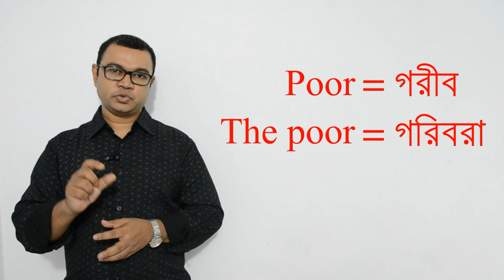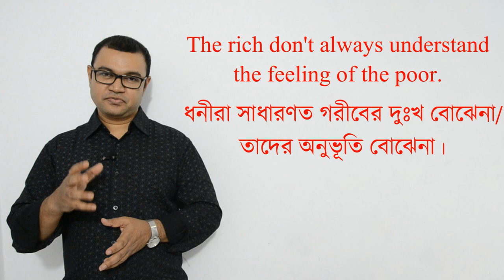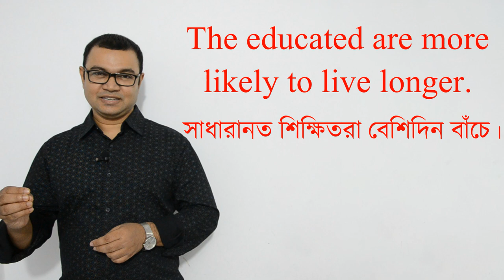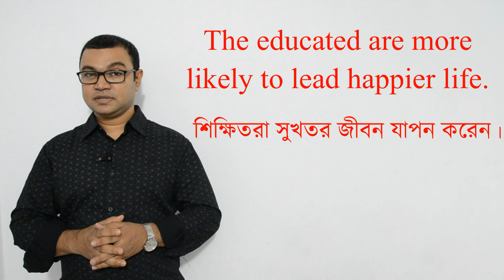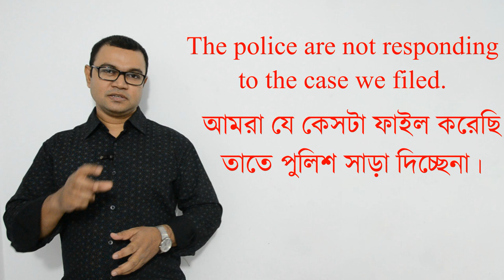Special rule for plural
In this video we will learn about special rule for plural